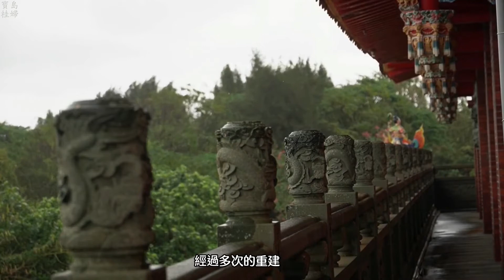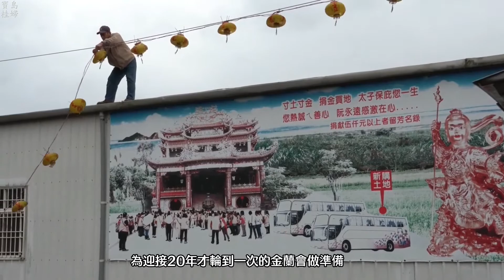#04-席開105桌的全台各大寺廟聯誼餐聚活動-金蘭會&村廟的謝神慶典-VLOG